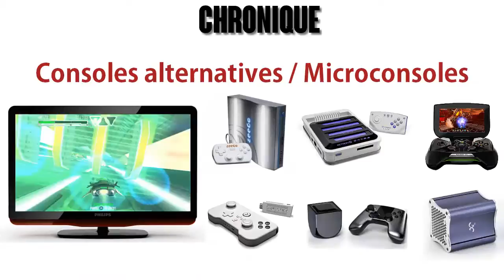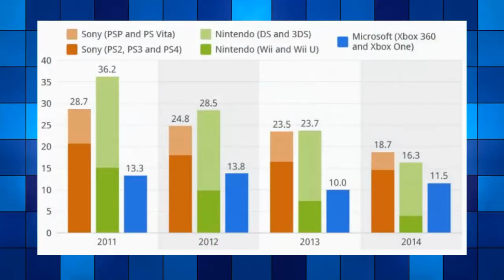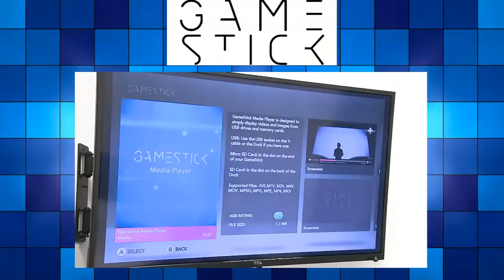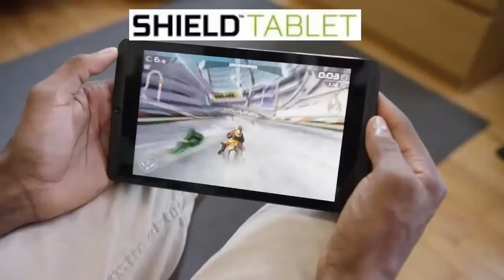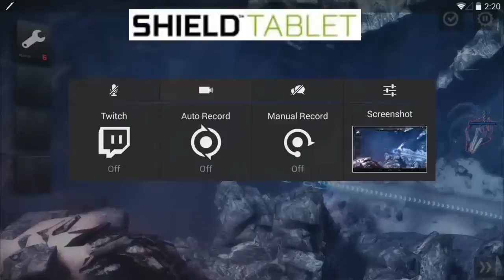Chronique : Consoles alternatives / Microconsoles